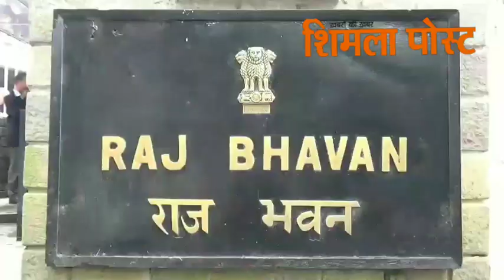विश्वविद्यालय में कुलपतियो की नियुक्तिविवाद पर राज्यपाल से मिले मुख्यमंत्री सुक्खू सुनिए क्या बातचीत